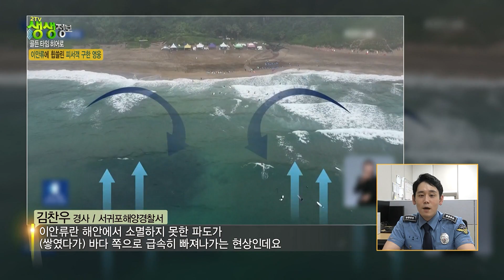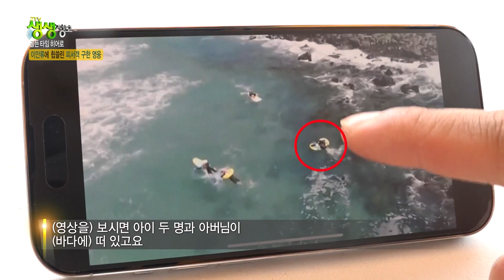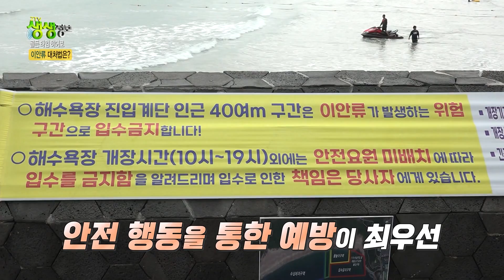이안류 때문에 바다로 떠내려가는 아이 네 명과 어른 한 명을 구한 영웅! '손주민, 최재영' 씨를 소개합니다 [2TV 생생정보] KBS 230725 방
다로 떠내려가는 아이 네 명과 어른 한 명을
서핑보드에 태워 구조한 시민영웅을 소개합니다